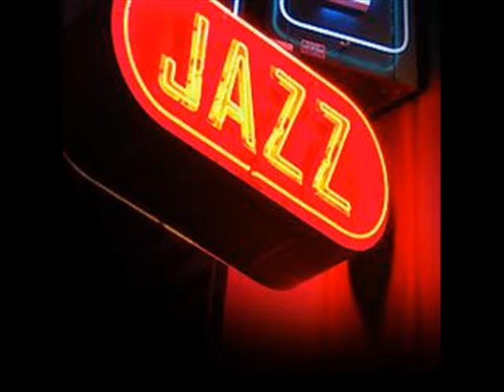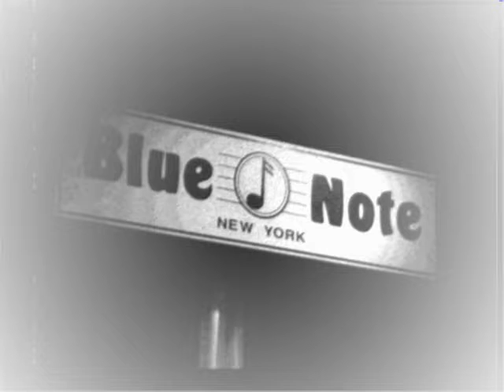Eric Gonzalez Project - A dream with Miles Davis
Original.-...Lo hice inspirado en un sueño que tuve con el gran trompetista.